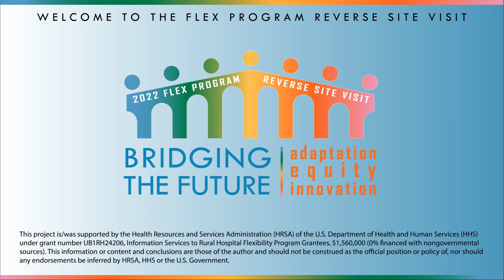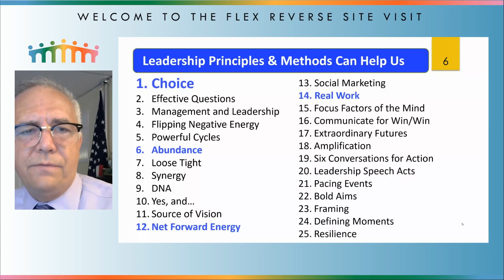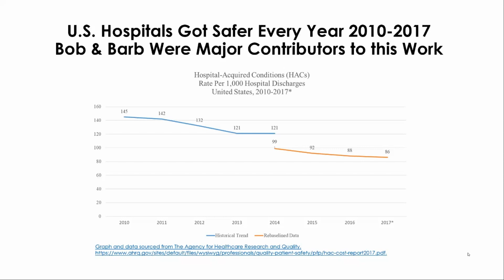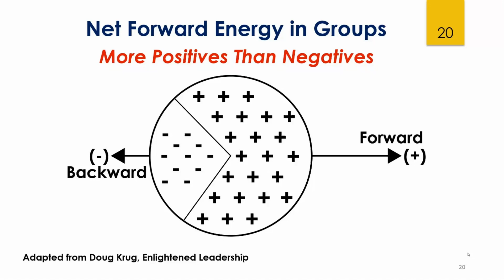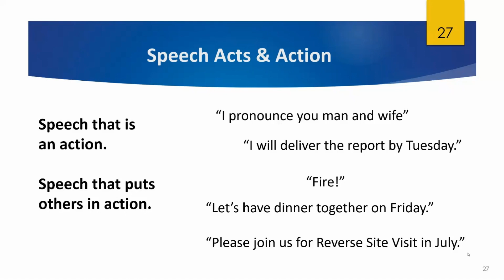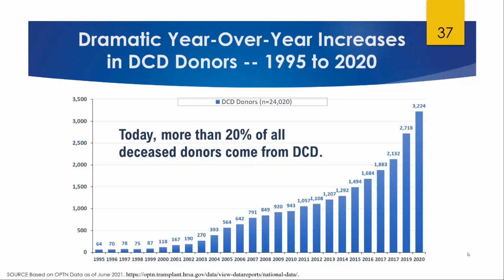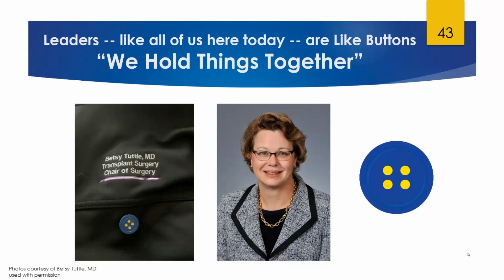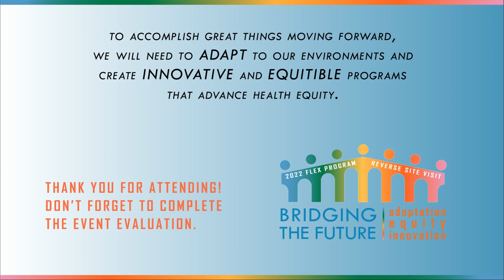Choosing Uplifting Leadership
2022 Virtual Reverse Site Visit (RSV) Closing Keynote Session
In this highly interactive session, Dennis will share some key leadership mindsets and methods that we can use to grow our capabilities as leaders in rural healthcare and our organizations, communities, and families. Come to this session prepared to learn, engage, interact and “try on” the use of powerful and uplifting leadership mindsets and methods. Participants will gain insights into portable, practical actions and ways of being that can increase our effectiveness as leaders and introduce greater joy into our work and our lives. After Dennis speaks, TASC and FORHP will offer closing remarks.